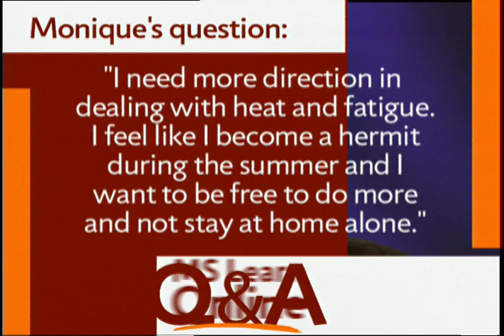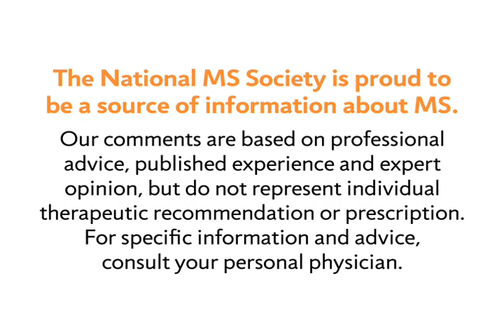Heat and Fatigue in Multiple Sclerosis - National MS Society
MS Learn Online is the National MS Society's online educational webcast series. This video features Mary Hughes, MD, who answers a viewer's question about the effect on heat on fatigue in multiple sclerosis.